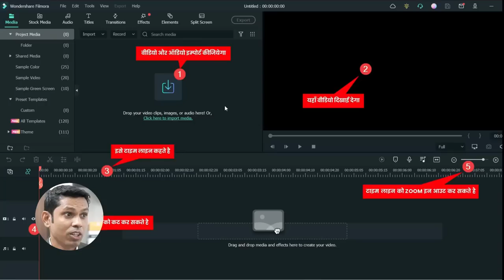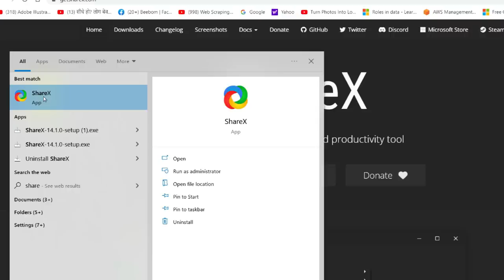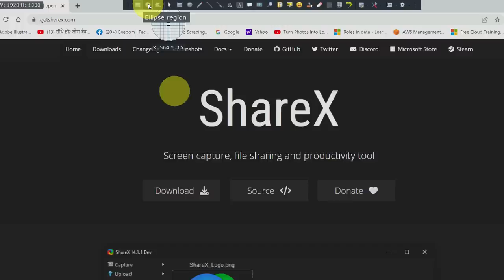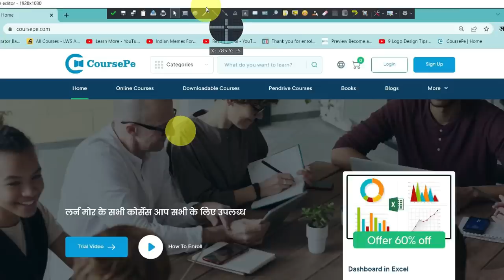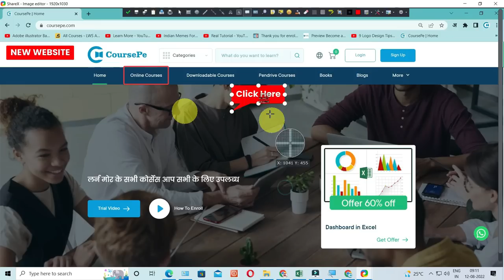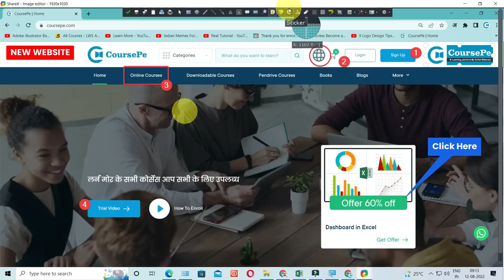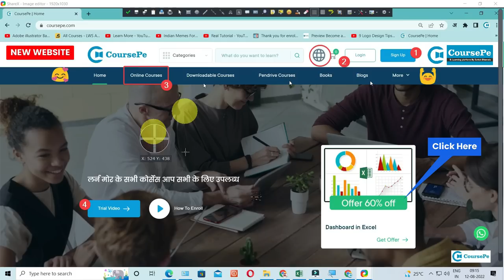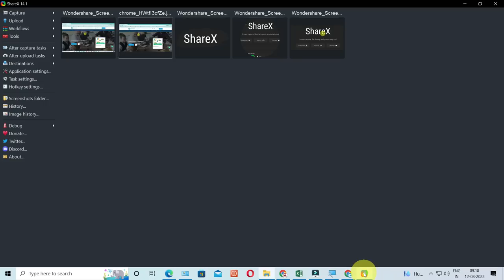99% People Don't Know How to Capture Best Screenshot. Free Screenshot Tool.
How to Capture Best Screenshots. Free Screenshot Tool.

In this video, we have provided detailed information on the free screenshot tool Sharex. You can take a professional screenshot using this software. We have explained how to take screenshots and how to edit them using Sharex.
Course Features :
✅ PDF Shortcuts
✅ Course Completion Certificate
✅ Instant Access